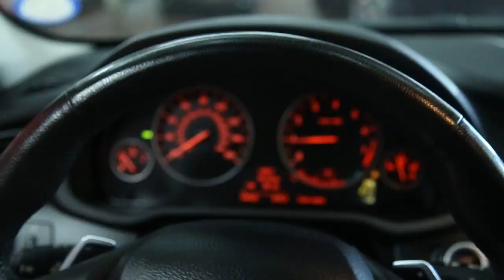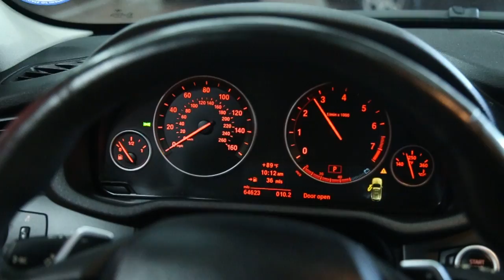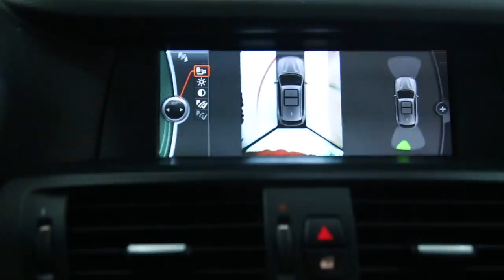#8414 2011 BMW X3 XDRIVE 35i